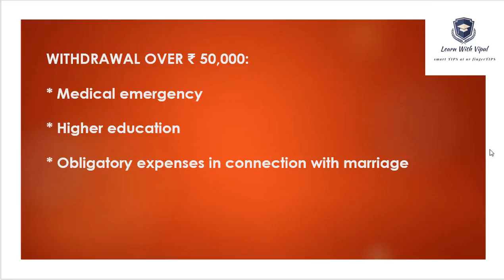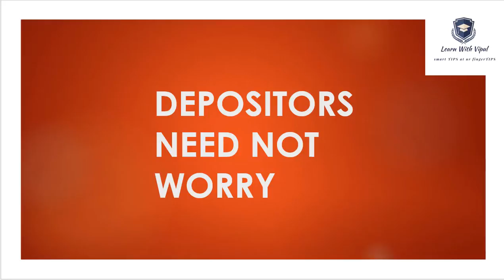YES BANK MORATORIUM || QUICK ANALYSIS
In this video, we have explained about restrictions imposed on Yes Bank under moratorium period of 30 days.